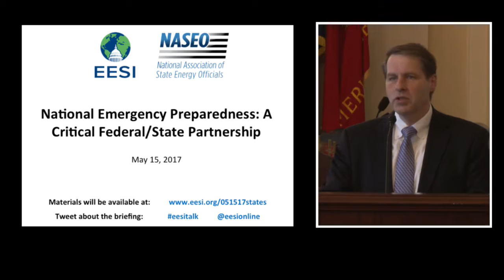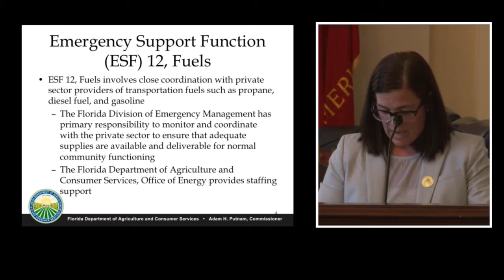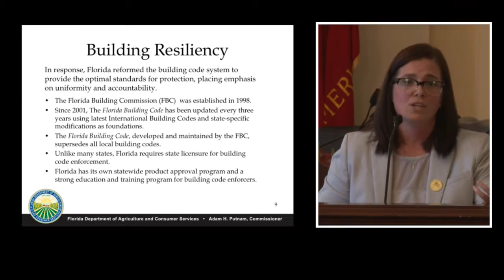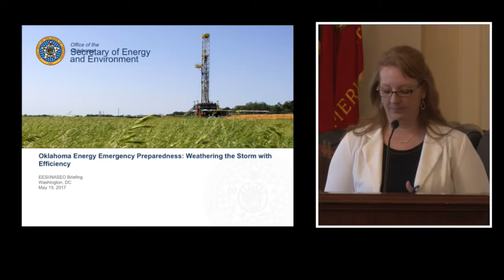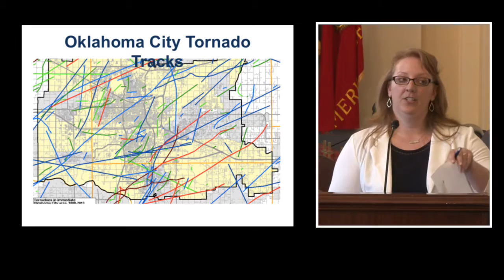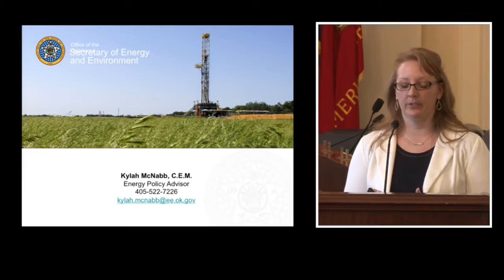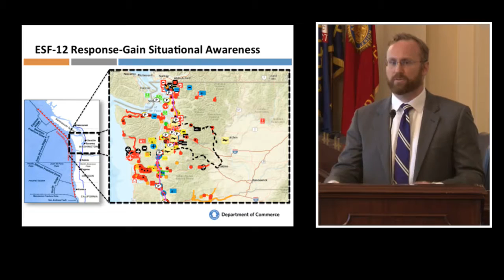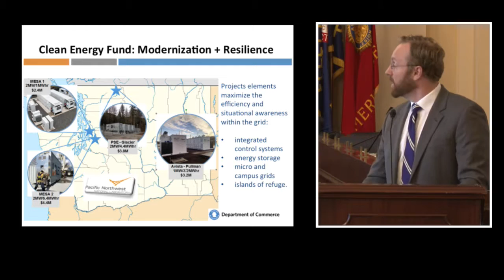Energy Emergency Preparedness: A Critical Federal-State-Private Sector Partnership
Speakers:
David Terry

Kelley Smith Burk
Director, Florida Energy Office

Kylah McNabb
Energy Policy Advisor, Oklahoma Energy Office

Michael Furze
Director, Washington Energy Office

The Environmental and Energy Study Institute (EESI) and the National Association of State Energy Officials (NASEO) held a briefing about the key role played by the 56 governor-designated State and Territory Energy Officials, other state agencies, the private sector, and the U.S. Department of Energy (DOE) in mitigating the impacts of and responding to energy supply disruptions (of electricity, natural gas, and petroleum products). Such emergencies, often caused by extreme weather, can pose a threat to public health and safety and can cause lasting economic harm. According to the Congressional Research Service, weather-related outages cost the nation between $25 and $70 billion annually.

State Energy Officials often lead the preparation of energy emergency (or energy assurance) plans, and work with the private sector and DOE in responding to energy emergencies. Equally important is mitigating the potential severity and length of energy emergencies through the promotion of more resilient energy infrastructure; electric generating fuel diversity; construction of high-performance mission critical public facilities; diversification of transportation fuels; and energy and water efficiency retrofits of public facilities. Such actions also help to minimize disruptions to mission-critical facilities, such as police and fire stations, schools, water systems, hospitals and communications infrastructure. To fulfill this critical public safety mission, State Energy Offices and their partners rely on the federal funding provided by DOE’s State Energy Program (SEP), and the expertise offered by its Office of Electricity Delivery and Energy Reliability.

Their efforts focus on limiting the impact of energy supply disruptions from all hazards—natural and man-made—and returning energy systems and communities to normal activity as rapidly as possible. In this briefing, NASEO and state energy directors discussed the concept of energy assurance—as well as key mitigation actions—and how State Energy Offices partner with state and local agencies and the private sector to rebuild after a natural disaster, prepare for future emergencies, and improve resiliency with energy efficiency and renewable energy.

After the initial period of disaster relief, communities can begin the full process of recovery and rebuilding, which can also double as a critical opportunity to enhance building resiliency. Many resiliency measures in the built environment overlap with energy measures that can further benefit residents and the community. Durable building materials, energy efficiency, fuel diversity, plus on-site renewable energy systems and energy storage technologies can enable people to shelter in place at home or take refuge in schools and community centers.
This briefing was the second in a series on "Building Resilient and Secure Infrastructure." Other briefings will examine city initiatives, building materials and methods, the role of national labs and federal R&D spending, coastal resilience, and national security.